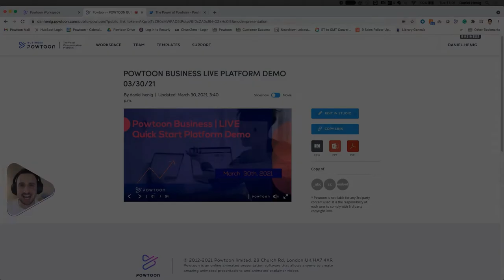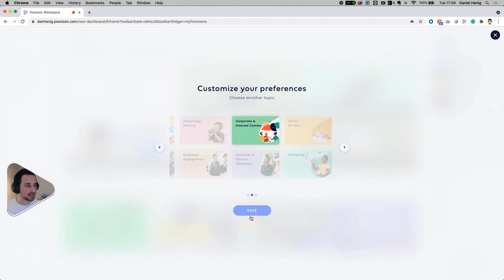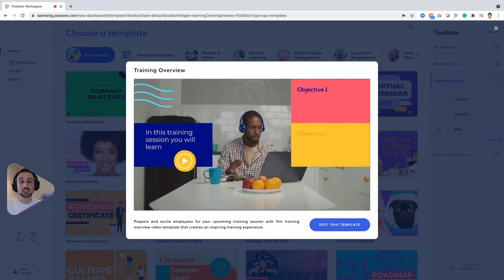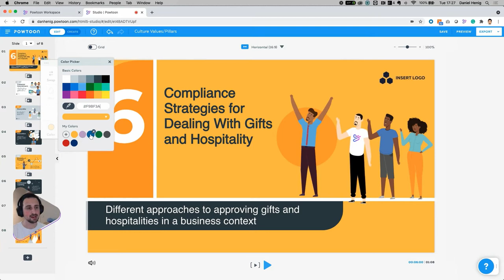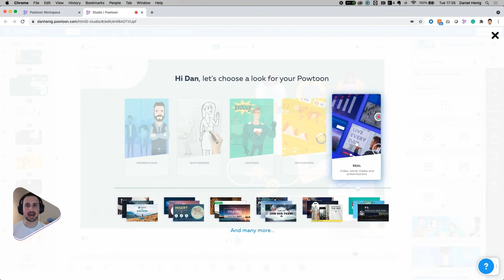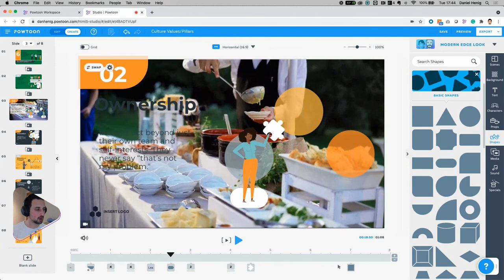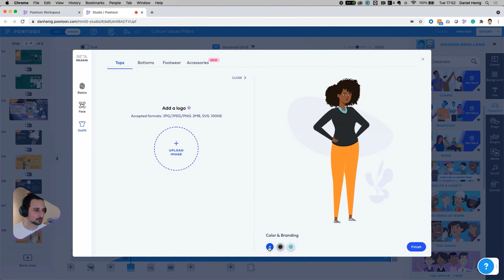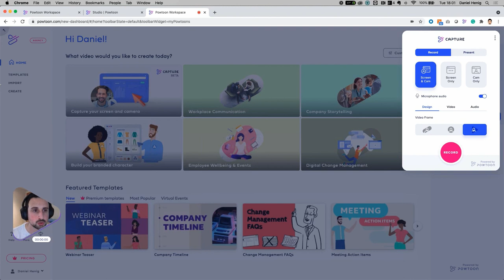Powtoon Business Platform Quick Start Demo | Powtoon Webinar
Using Visual Communication across your organization is exactly why Powtoon Business exists.

In this webinar, get a sense of all the major feature sets and capabilities of Powtoon's Business Platform. Learn exactly how quickly your teams can start communicating with video and visual content, and how manageable the process is when you have a true visual communication platform like Powtoon backing you up.

This webinar was recorded live on March 30, 2021 and was hosted by Dan Henig from the Powtoon Customer Success team.

Time codes:
0:00 Intro
5:30 What can I do with Powtoon?
7:05 Powtoon Workspace
12:17 Automatic translations
14:00 Team & content management
14:45 Learning Center
16:00 Creating videos & presentations
19:40 Customize a template in the Powtoon studio
50:00 Customize a character
54:15 Preview and export your video
57:12 Powtoon Capture

Powtoon is a leading video creation platform for making your own awesome, short videos and presentations. Powtoon empowers anyone to easily produce professional-looking videos and presentations, without the need for any design or tech skills.

Over 30 million people across the globe, including 96% of all Fortune 500 companies, Ivy League universities, and leading SMBs actively use Powtoon to the point that a new Powtoon video is created every second of every day.